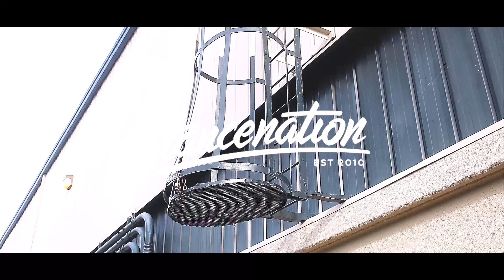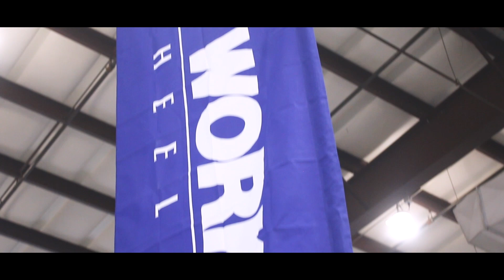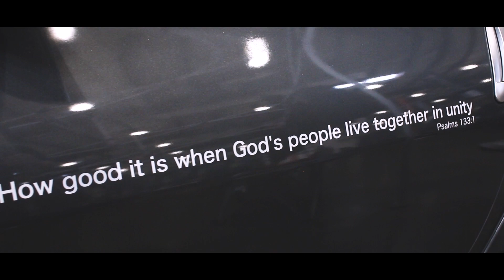2019 Norcal Stance nation // lowered empire // Valleystatic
Add my isnatgram @valleystatic